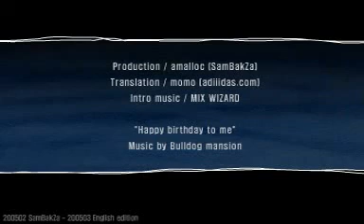There She Is Step 2 'Cake Dance'